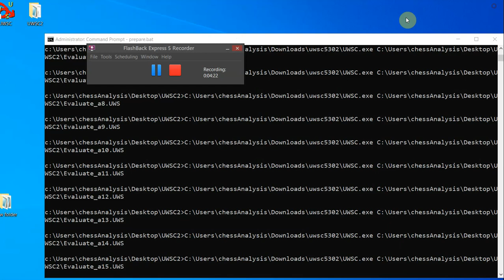Nakamura, Hikaru Vachier Lagrave, Maxime, chess com Speed 2020, Round 4 25